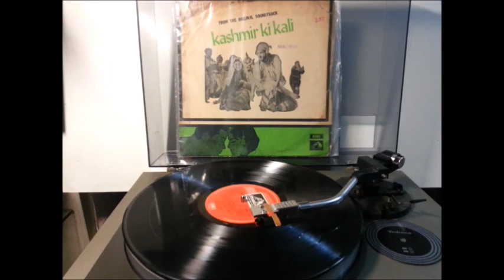Kahin Na Kahin Dil Lagana Padega - Mohd Rafi - Kashmir Ki Kali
Song taken from Film "Kashmir Ki Kali" released 1964